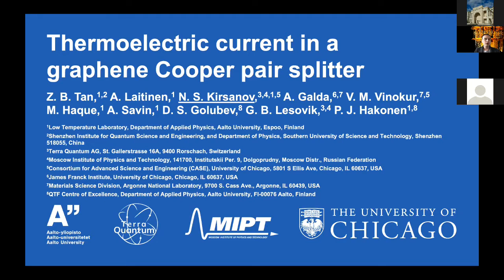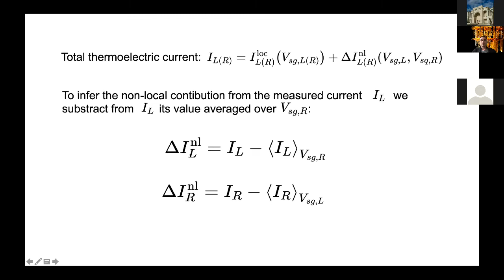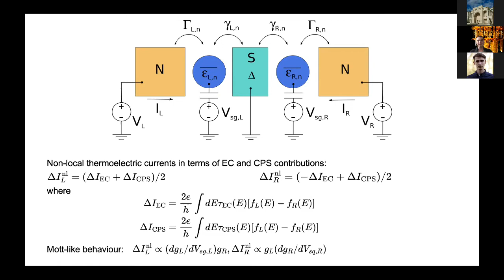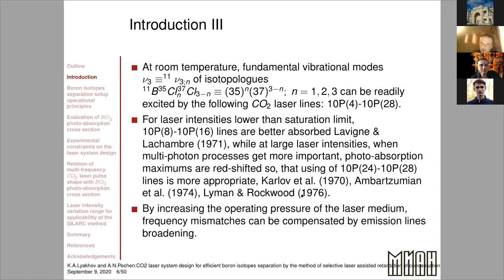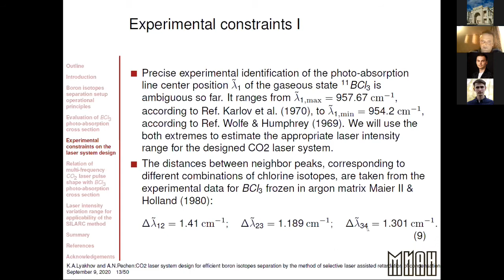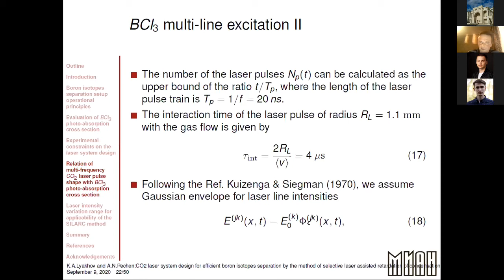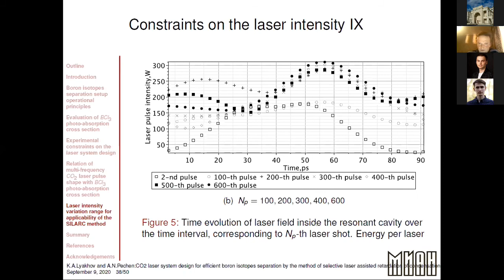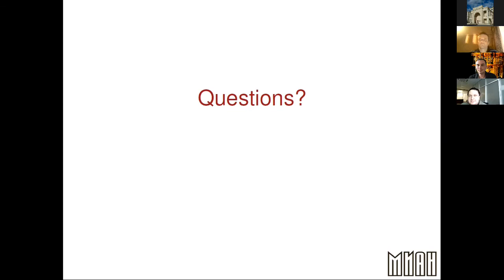Day 3 (Evening Session)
1) Nikita Kirsanov "Thermoelectric current in a graphene Cooper pair splitter"
2) Konstantin Lyakhov "CO2 laser system design for efficient boron isotopes separation by the method of selective laser assisted retardation of condensation"